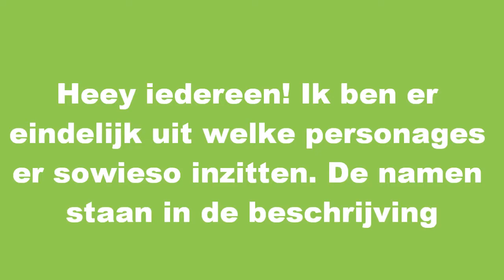Officieel Personages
De personages:

* Victoria Justice - Als in Victourious, maar haar laat ik gewoon Victoria wezen.

* De Anubisbewoners houden hun karakters.

* Taylor Lautner is een stil typetje, maar ook hij is zanger. Niet in mijn verhaal hoor!

* Zac/Troy laat ik een beetje net als Mick, een macho spelen. Al is hij helemaal niet zo.

* Ashley/Sharpay, daar weet ik nog niet wat ik mee ga doen. Misschien net als Amber, een modefreak, net als in High School Musical, maar verder weet ik het nog niet.

* Selena & Miley zijn 2 schattige kleine meisjes en zijn altijd vriendelijk.

* Gabriella is diep van binnen een heel lief meisje, maar soms is ze enorm achterbaks, ook al is ze in HSM niet zo.